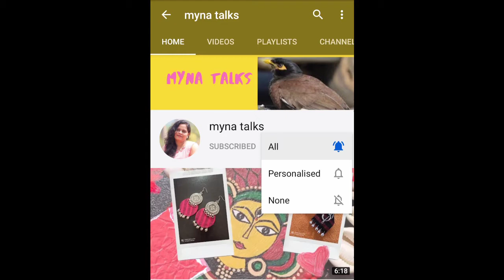Latest trendy butta bomma earrings || butta bomma collections || 1 gram gold jewellery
hi friends,
                Hope you enjoyed the vedio.keep watching for more such vedios.The details of this jewellery is 👇
RS Collections

swapna.